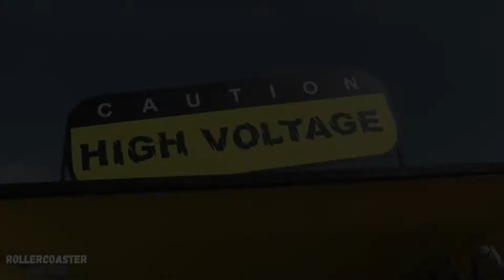High Voltage is a great freely rotating ride with little puke factor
Särkänniemi's fierce High Voltage will cast you off your feet like the whirling wind and in three directions at once. With the help of the free rotating seats, each ride feels different and you will surely feel it right down to your fingertips. You might want to lean on to your friend after the ride since everything might still be wiggling.
Minimum height 130 cm
High Voltage is designed and built by Antonio Zamperla S.p.A.

Särkänniemen hurja High Voltage linkoaa matkustajiaan pyörremyrskyn lailla – kolmeen suuntaan yhtä aikaa. Vapaasti pyörivien penkkien ansiosta jokainen ajelu tuntuu erilaiselta ja taatusti myös vatsanpohjassa. Kyydin jälkeen kannattaa ottaa tukea kaverista, sillä maailma vaikuttaa vaappuvan vieläkin…
Laitteen ylin korkeus sen pyöriessä on 15,6 m. Laitteen yläosa pyörii maksimissaan 12 kierrosta minuutissa ja varsi 4 kierrosta minuutissa. Istuimia laitteessa on 24, ja ne pyörivät ajon aikana vapaasti. Laite on sijoitettu upealle paikalle aivan rannan tuntumaan TakeOffin ja Troikan viereen.
Upean villi ja silti samalla rauhallisen keinuttava High Voltage antaa maukkaan tasaista kyytiä.
Minimipituus 130 cm. Emme suosittele, jos olet raskaana, sinulla on sydän- ja verisuonitauteja tai tuki- ja liikuntaelinsairauksia. Turvakaaret saattavat rajoittaa isokokoisten pääsyä laitteeseen.
High Voltage on Antonio Zamperla S.p.A:n valmistama huvipuistolaite, joka tuli uutuutena Särkänniemeen toukokuussa 2014.

Särkänniemi Elämyspuisto / Särkänniemi Adventure Park (amusement park)

Särkänniemi is an amusement park in Tampere, Finland. The park features an aquarium, a planetarium, a children's zoo, an art museum, an observation tower Näsinneula (Näsi Needle). Särkänniemi is the most popular amusement park in Finland with Linnanmäki in Helsinki. Särkänniemi has five, 6th under construction rollercoasters: inverted coaster Tornado, flying coaster Trombi, MotoGee, Half Pipe and Hype, a launched steel coaster Sky Rocket II opening in spring 2017, and family coaster Vauhtimato ("Whirly Worm"). Särkänniemi is owned by the city of Tampere and attracts about 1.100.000 visitors per annum. Särkänniemi is the biggest rival for Linnanmäki as the lead amusement park in Finland. Both are about the same size. The park gave up the dolphinarium in 2016 and the dolphins were safely transported to Attica Zoological Park in Greece. The kiddie flume "Taikajoki" has been demolished, and it is expected to return to the park sometime between season 2018 or 2019.
Särkänniemi has been voted several times as the best leisure center and the greatest amusement park in Finland.

Särkänniemen visuaalinen ja elämyksellinen maailma on vertaansa vailla. Missä voit vaeltaa aikamme ilmiön Angry Birds Landin maailmasta vanhanajan elämään Koiramäen kaupunkiin ja maatilalle? Tehdä nojatuolimatkan avaruuteen ja saman tien sukeltaa meren pinnan alle kalojen maailmaan? Hurjastella Tornado-vuoristoradan vauhdin hurmassa ja körötellä rauhallisemmin karusellihepan kyydissä tai ihastella monensorttisia maatilan eläimiä? Särkänniemessä voit. Sillä Särkänniemi on enemmän kuin huvipuisto!
Särkänniemi on Suomen toiseksi suurin huvipuisto. Se avattiin vuonna 1969. Nykyään puistoa kutsutaan virallisesti elämyspuistoksi, mikä viittaa kohteiden monipuoliseen tarjontaan. Särkänniemi koostuu viidestä elämyskohteesta, jotka ovat Huvipuisto, akvaario, planetaario, Näsinneulan näkötorni ja Koiramäki. Lisäksi alueella toimii Tampereen kaupungin hallinnoimasta Sara Hildénin taidemuseo ja vuonna 2016 avattavu SuperPark Särkänniemi. Aiemmin Särkänniemessä toimi myös delfinaario.

Rollercoaster Finland is an fun channel, dedicated to amusement parks, rides and of course rollercoasters!